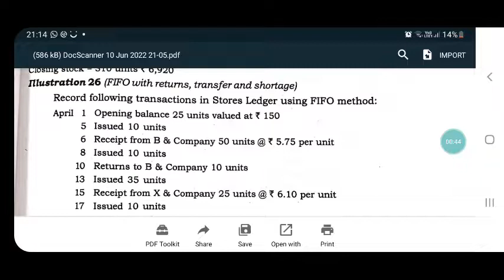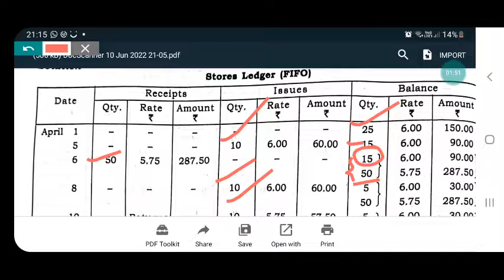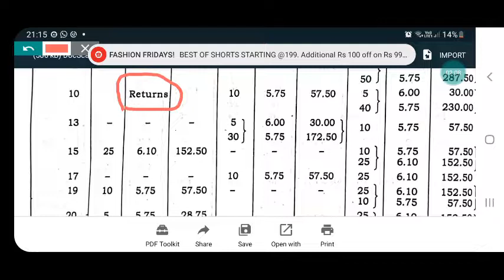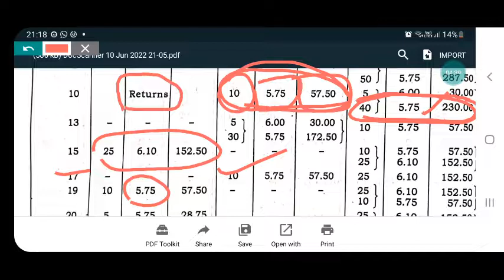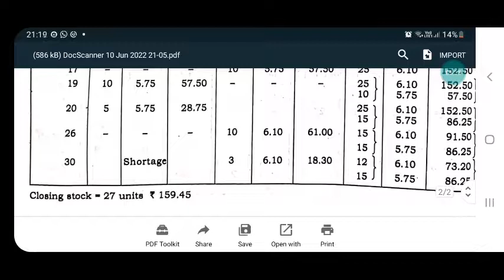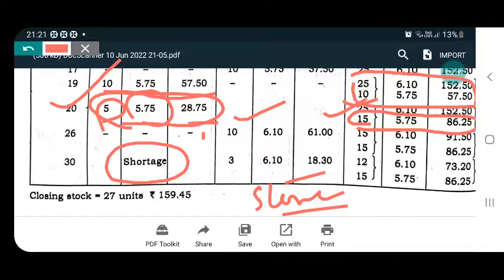FIFO WITH RETURNS AND SHORTAGE